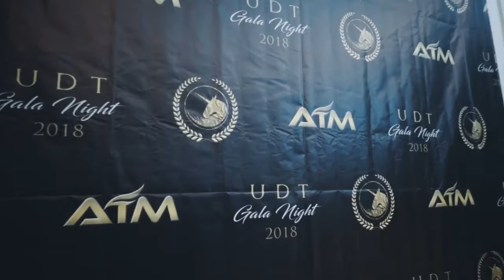UDT Gala Night Dec 2018